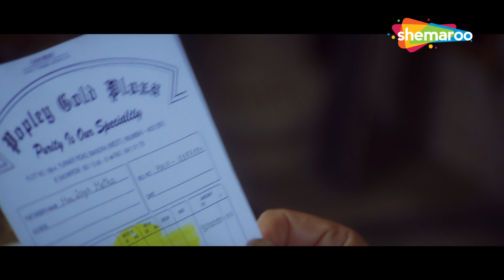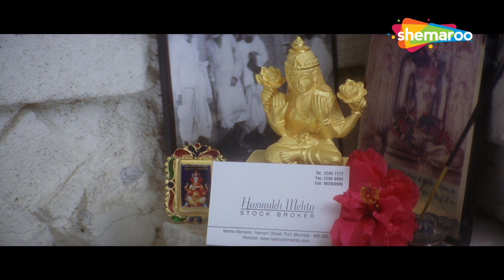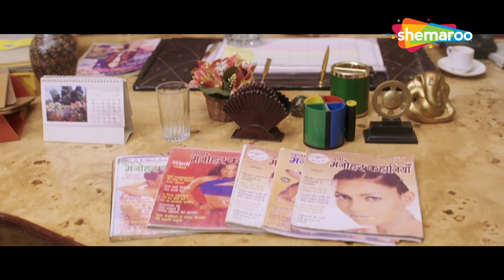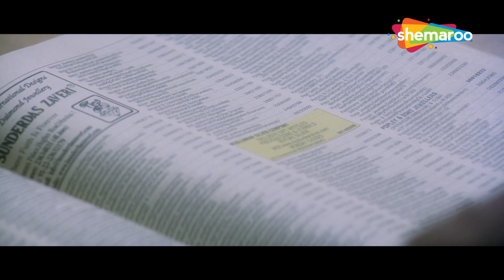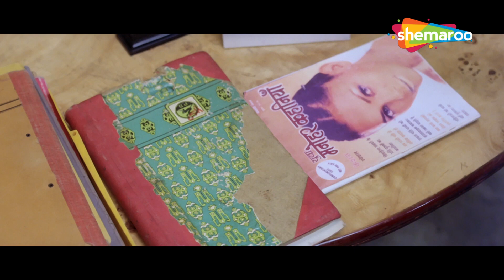Dharmendra Comedy Movie | Kis Kis Ki Kismat | Mallika Sherawat | Movies in Parts - 1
Following a heated argument, Hasmukh Mehta (Dharmendra), a wealthy but miserly businessman, angrily tosses his wife's expensive necklace outside his house, which hits an unsuspecting pedestrian named Meena (Mallika Sherawat). To compensate for her broken earring and to prove a point to his wife, Mehta buys an expensive jewellery set for Meena, which gives rise to rumours of their alleged affair. This leads to a chain of hilarious misunderstandings and comedy of errors. To complicate matters, Mehta's son gets romantically involved with Meena.

Starring : Mallika Sherawat, Dharmendra, Rati Agnihotri, Tinnu Anand,Satish Shah,Tiku Talsania, Siddharth Makkar, Jagdeep, Dinesh Hingoo, Rashmi Sharma, Viju Khote, Suresh Menon, Shivaji Satam, Manmauji

Directed By
Govind Menon